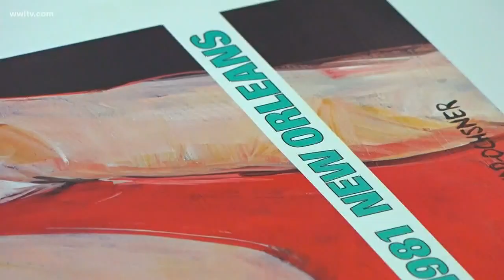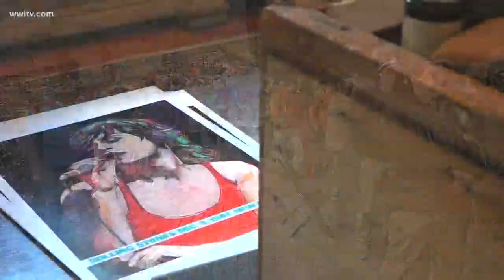New Orleans artist who painted Jagger in '81 ready for their return to the Dome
Mick Jagger is back in action and The Rolling Stones is ready to roll. They've announced new dates for their upcoming tour, and have added an extra stop in New Orleans.